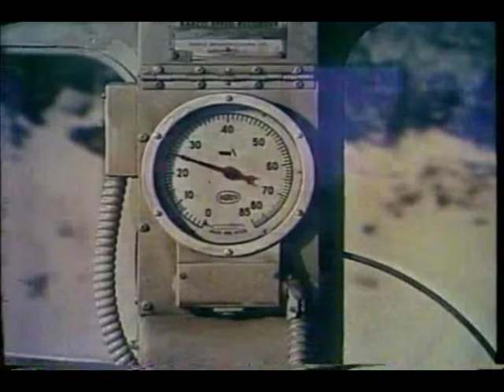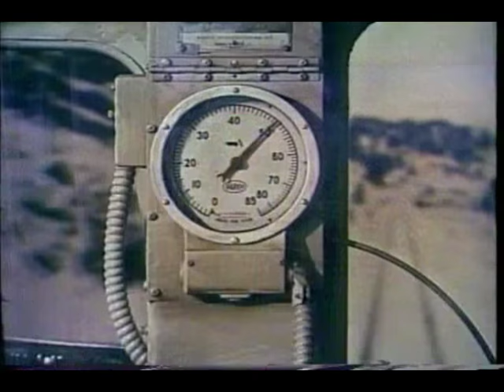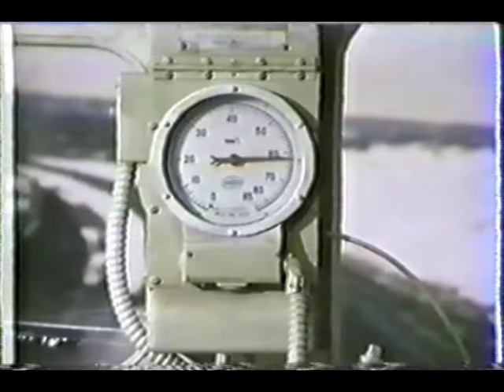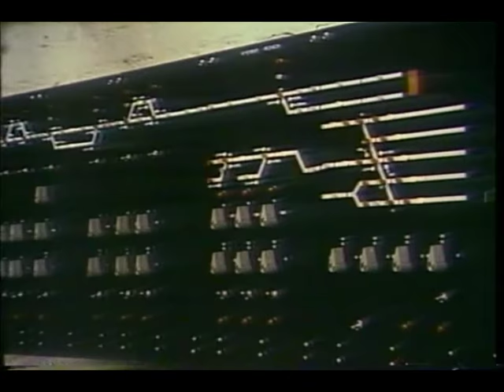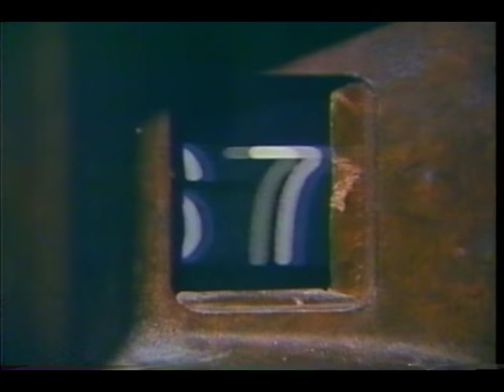Runaway! Full Length Uncut Train Movie from 1973 -- Starring Ben Johnson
Before there was Unstoppable (2010), or Runaway Train (1985), there was Runaway!, Universal Pictures made for TV Movie that aired on ABC's Movie Of The Week back on September 29, 1973.

 It is an action thriller involving skiers trapped on a runaway train speeding down a mountain.

The Denver & Rio Grande Western's Ski Train equipment and Rio Grande locomotives were utilized in the filming. The Ski Train served the Winter Park, Colorado ski resort area west of Denver, Colorado. Rio Grande locomotives were re-lettered for fictional Sierra Pacific.

Full Cast:
    Ben Johnson - Holly Gibson
    Ben Murphy - Les Reever
    Ed Nelson - Nick Staffo
    Darleen Carr - Carol Lerner
    Lee Montgomery - Mark Shedd (as Lee H. Montgomery)
    Martin Milner - John Shedd
    Vera Miles - Ellen
    Ray Danton - Professor Jack Dunn
    Frank Marth - Dispatcher
    Bing Russell - Fireman
    John McLiam - Conductor
    Lou Frizzell - Brakeman
    Frank Maxwell - Chief Dispatcher
    Kip Niven - College Man
    Laurette Spang - Coed

Quality of video not the best, but watchable.